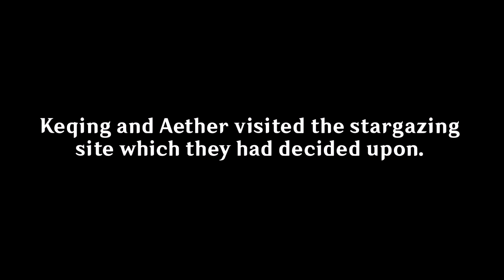Genshin Impact - A Lovely Night for Stargazing...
Made during Version 2.4
Screenshots and starting vid recorded by me while Wind Traveler Jaime assisted me in making the Aether and Keqing shots.